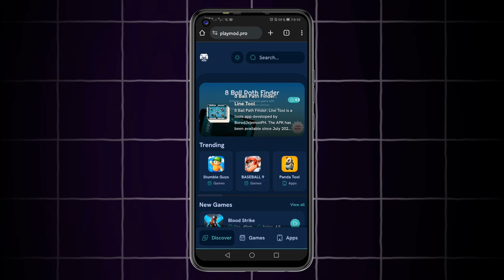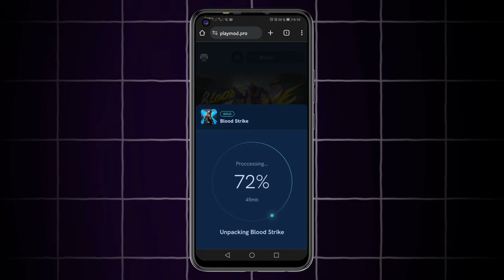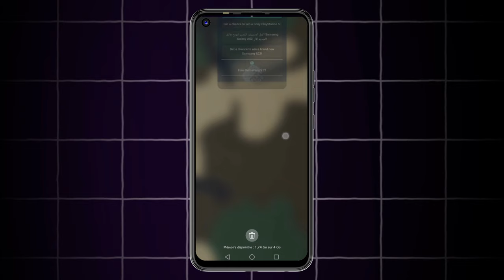How To Get FREE GOLD GLITCH In Blood Strike 2024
How to get free gold in blood strike

If you play blood strike you might be interested in DumV, MDG SPART, CAPO YT

If you're looking for blood strike gold you might be interested in:
Ochoochogift - How to Unlock Gold Camo on Blood Strike
ZeroCareBear - I Unlocked Gold on the M4A1 in Project BloodStrike
Jazon Gaming - DOMINATING USING M700 POWER SURGE! (BLOODSTRIKE)
Jebret Gaming - GRAND LAUNCHING BLOODSTRiKE! AKU DAPET GOLD GRATiSAN 😂 Blood Strike Indonesia
Odin official - BEST LOADOUT AR97 GOLD 30 KILLS Intense RANK GRAPHICS 4K BLOOD STRIKE (No Commentary)

If you're looking for free blood strike you might be interested in:
NSG Arsalan - BLOOD STRIKE vs WARZONE MOBILE - FREE GIFTS 🎁 FOR GLOBAL LAUNCH
NSG Arsalan - FREE UNLOCK AK47 SKIN REWARD 😮 BLOOD STRIKE GAMEPLAY
GJ15NILU - BLOOD STRIKE NEW FINISHER FREE REWARDS GLOBAL VERSION PC GAMEPLAY
WOlF - Best Way to Upgrade Guns Fast and Easy | Project Bloodstrike
CAPO YT - New Map | New Striker | Free Rename Card & More | Blood Strike

If you're looking for how to get free blood strike gold you might be interested in:
MDG SPART - How to Redeem Free Gifts in Blood Strike | Free Codes
MDG SPART - Secret Method to Obtain Golden Camo on Blood Strike Quickly
Knox- Blood strike - GET BETTER at Bloodstrike FAST by doing THIS  [BLOODSTRIKE TIPS AND STRATEGY TO IMPROVE] 🤯
CAPO YT - Free Gold For All! | AK47 Midnight Terror Ultra Stash Unlocked | BLOOD STRIKE GLOBAL LAUNCH!

If you're looking for blood strike skins you might be interested in:
Section Plays - COD Mobile vs. Call of Duty Warzone Mobile vs. Project BloodStrike Comparison. Which One is Best?
Lucaszin - NOVA ARMA AR97 E BOA ? + SKINS UPAVEIS do PASSE no BLOOD STRIKE
CoD Narco Live - Blood Strike
Japa Tamashiro - COMPREI MINHA PRIMEIRA SKIN PAY TO WIN NO BLOOD STRIKE! (P90 CRISTAL HEMÁTICO)